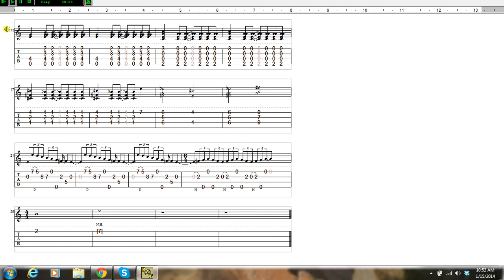Dexter Theme Ukulele - Powertab Editor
Audio is a bit funky, but still works. Thanks!